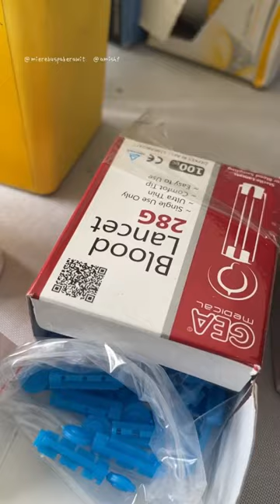Cara pakai Pen Lancet & Pemeriksaan Kadar Gula Darah